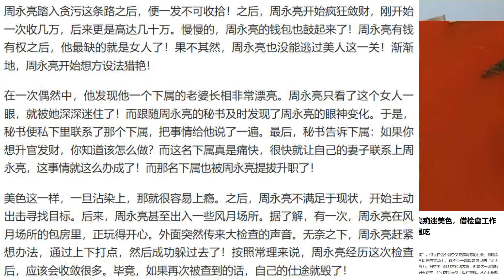皮条秘书理解了书记周永亮的心思找下属谈让其把太太送到书记床上？